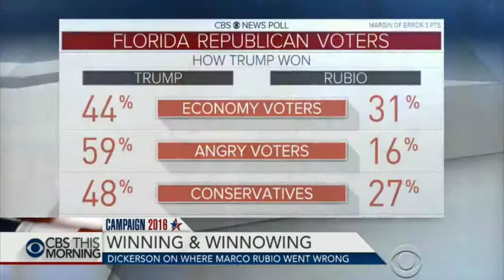Donald Trump / Candidate With Issues Closes In On GOP Nomination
As Marco Rubio says there is no more hope no more optimism in the the Presidential Race, Donald Trump has 619 of 1,237 votes to win GOP nomination.

John Dickerson CBS anchor Face The Nation talks with Charlie Rose, Norah O'Donnell and Gayle KIng the morning after John Kaisch won Pennsylvania primary as favorite son.